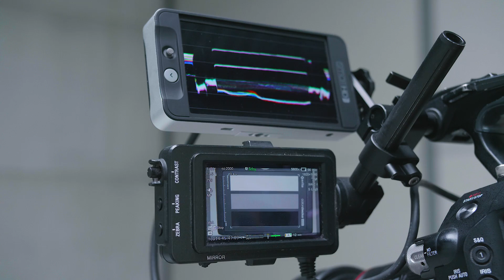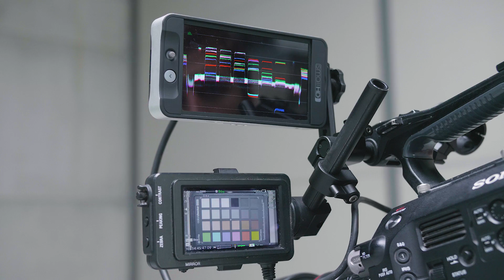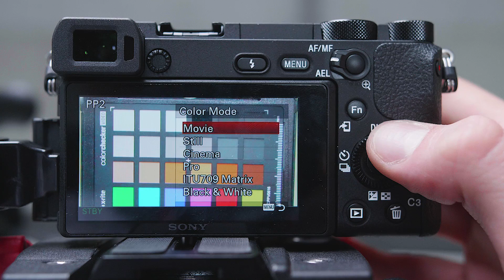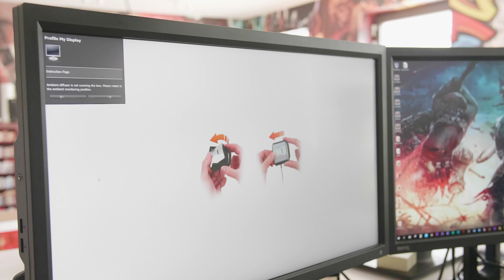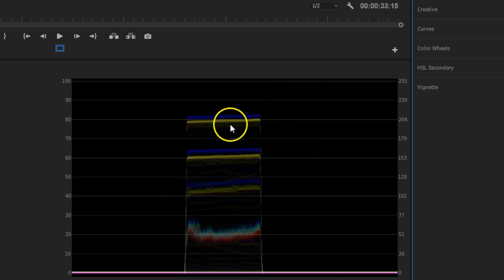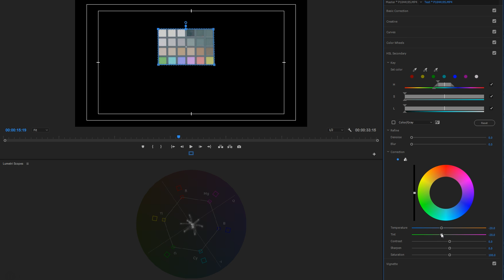CALIBRATE your CAMERA with Xrite i1 FilmMaker Kit | Cinecom.net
- See how to calibrate your camera's colors to match. We're using the Xrite i1 FilmMaker kit, which has a color checker passport and display calibrator to do the job.